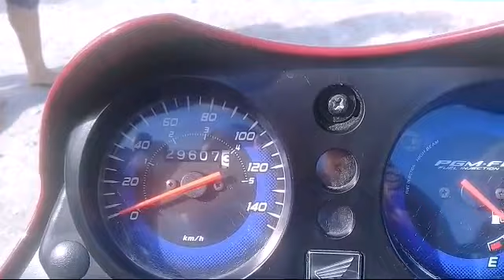Veja como está os preços de moto no feirão de carros e motos de Caruaru 06/09/20